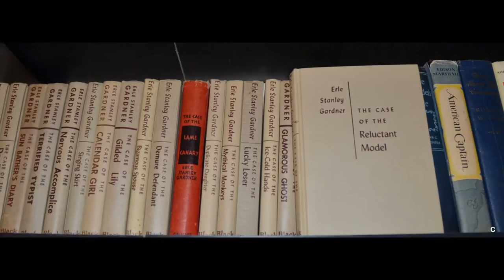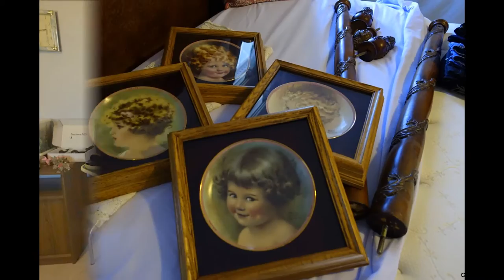Lindsey Living Estate Sale - March 23, 24, & 25th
Gerald Lindsey Living Estate Sale
Helena
March 23, 24 & 25th
10:00 – 3:00
Entire Contents of Home for sale (and house). This beautiful, large home is filled with quality items, along with 1999 Lincoln Town Car and a huge supply of dehydrated survival food. Other items include:, guns, SAFE, piano, Mint Proof sets & Coin Collection, full kitchen of everything, Native American items, tools, vintage clothing, brand name handbags, art curio display case, dining room set, bedroom set with poster bed, Bosch Washer and Dryer, chairs and couches, Cheval Floor Mirror, end tables, mirrors, jewelry, lamps, room size area rugs, dressers, doll collection, small appliances, side by side fridge, small freezer, gardening and lawn care items, DR Wheeled weed whacker, patio furniture, craft items, Flat Screen TV, WOW Computer, Karaoke machine, Vintage LP records, Jazz, Western, Rock, Power washer, ATV weed sprayer, Large pantry supply of canned foods, cleaning supplies, LOTS OF BOOKS and movies, and so much more.